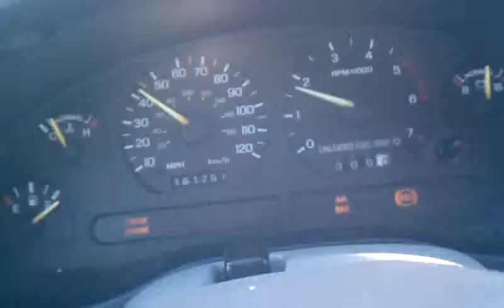Dangerous Vloggage!! With seatbelt on :)